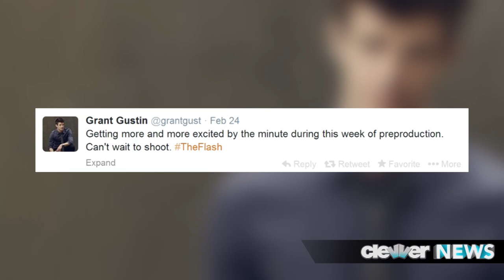The Flash - FIRST Photo Featuring Grant Gustin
The CW just released the first image from its new pilot THE FLASH based on the popular DC Comic -- the photo features the show's star Grant Gustin, who takes on the roles of Barry Allen and the Flash. Production on the pilot begins next week and is being spearheaded by the same team that currently produces another CW hit, Arrow. In fact, for those who don't know, Gustin, as Barry (and not the Flash) was introduced to viewers via Arrow's two-part winter finale in December. In the image, we see the Flash smiling, and his suit (well, what we can see of it) is receiving great feedback, being described by some as gritty. Call me biased, but I'm personally stoked about this show because of it's star Grant Gustin and the fact that he seems just as excited about seeing it come to life as we are. In fact, he tweeted out QUOTE: Getting more and more excited by the minute during this week of preproduction. Can't wait to shoot. And you know what Grant, we can't wait to see you in action! Grant is joined a cast that includes John Wesley Shipp, Tom Cavanaugh as Harrison Wells, Jesse L. Martin as Detective West, Candice Patton as Iris (Barry's love interest), Danielle Panabaker as Caitlin Snow and Rick Cosnett as Detective Eddie Thawne.  So guys and gals...who else is pretty excited about this pilot? And is anyone else dying to the rest of the Flash suit? This is just not enough! Give us your reactions to the first look by hitting the comments section and while you're watching, click here to check out our first-ever interview with Grant Gustin from in his Glee days -- I promise you'll love it!